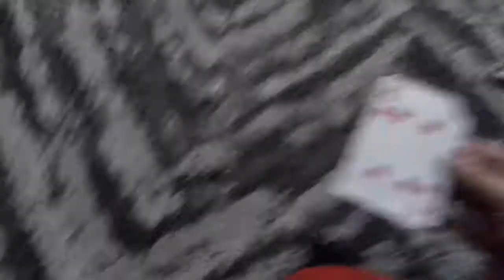SEBFS 1c: The Final Part!